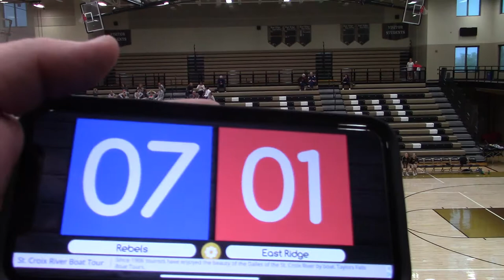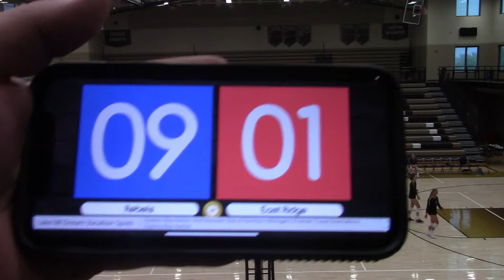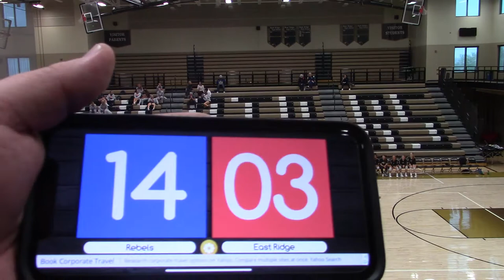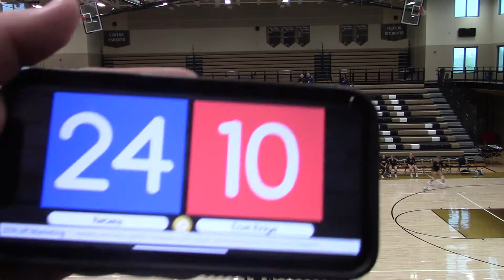Champlin Park JV vs East Ridge Set 1 (W) 25-11